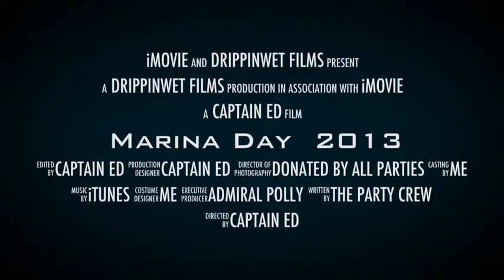Marina Day 2013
Fox Chapel Marina